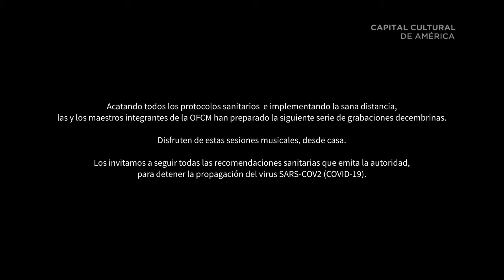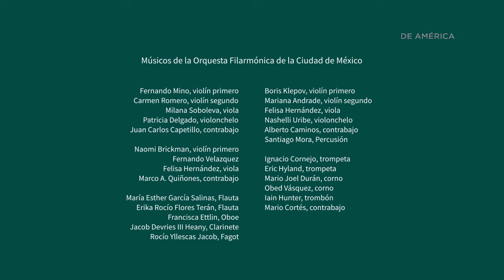Sesiones musicales decembrinas #2